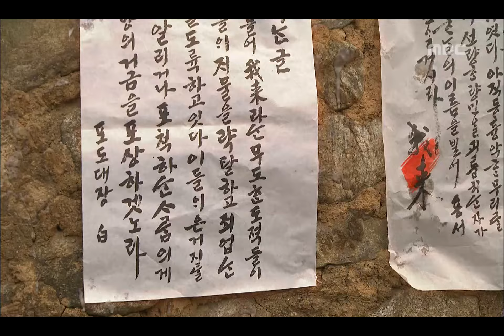The Duo, 16회, EP16 #02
The Duo(짝패), 16회, EP16, 2011/03/29, MBC TV, Republic of Korea

이참봉 재산 물려받아 부자된 막순